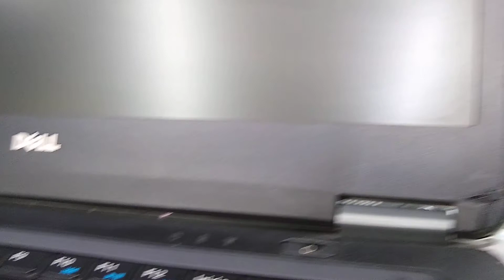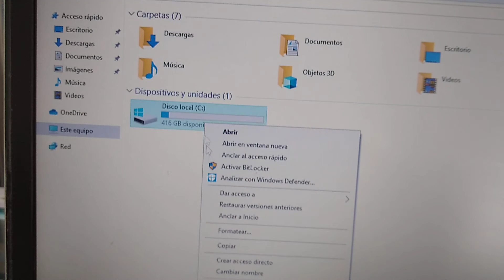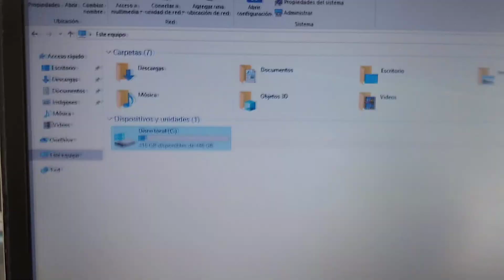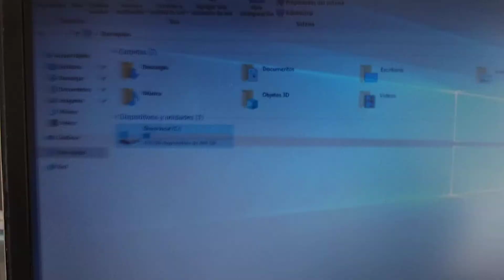laptop Dell Latitudes E7440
procesador Intel core i5-4300U 1.9Ghz - 2.5Ghz
8Gb de memoria ram ddr3L
SSD de 480Gb
Ethernet, WIFI, HDMI, Web Cam,
puertos USB x 3
pantalla de 14" LED con antireflejo
mDislpayPort